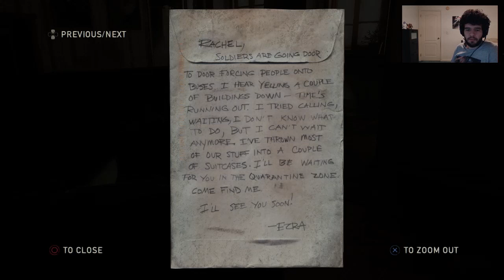The Last of Us - Live Blind Playthrough - Episode 8: No Trespassing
In which Joel and Ellie inch closer to Bill, and the suburbs aren't exactly hospitable. Also in which Joel's struggles with ladders and planks continue to multiply. Damn you, ladders, why must you be so damn confusing to use??
For more stuff like this, come check me out on Twitch! I stream every night at 8:38 PM EST over